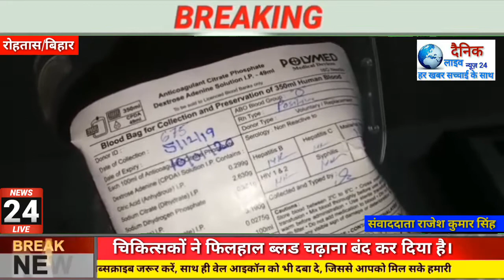सासाराम के सदर अस्पताल स्थित ब्लड बैंक से ब्लड लेकर मरीज को चढ़ाने के बाद महिला मरीज की तबीयत बिगड़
सासाराम के सदर अस्पताल स्थित ब्लड बैंक से ब्लड लेकर मरीज को चढ़ाने के बाद महिला मरीज की तबीयत बिगड़ गई है।

रोहतास से  से राजेश कुमार सिंह की रिपोर्ट
 कैमूर जिला के बेलाव के रहने वाले रमेश कुमार तिवारी की पत्नी अमृता देवी को यह रक्त चढ़ाया गया था। इसके बाद चिकित्सकों ने फिलहाल ब्लड चढ़ाना बंद कर दिया है। परिजनों ने दूषित ब्लड देने का ब्लड बैंक पर आरोप लगाया है। बीमार महिला की पति ने बताया कि कल से ही ब्लड के लिए वह परेशान थे। आज जब किसी तरह एक परिजन के रक्तदान के बाद ब्लड मिला भी तो उसे चढ़ाने के बाद मरीज की तबीयत बिगड़ रही है। जिसके बाद ब्लड चलाना बंद कर दिया गया है।

बाइट:- सुमन (स्वास्थ्य कर्मी)
बाइट-- रमेश तिवारी (मरीज के पति)